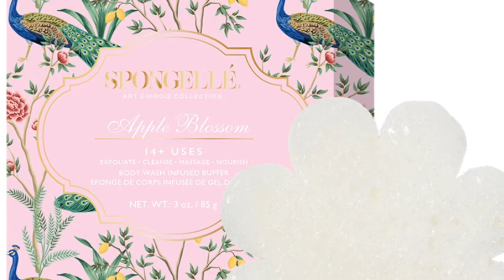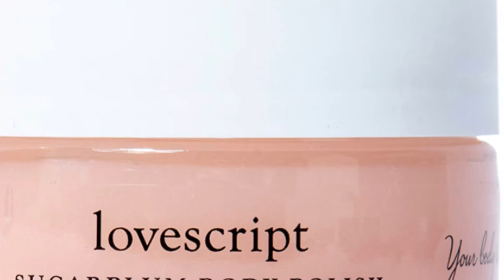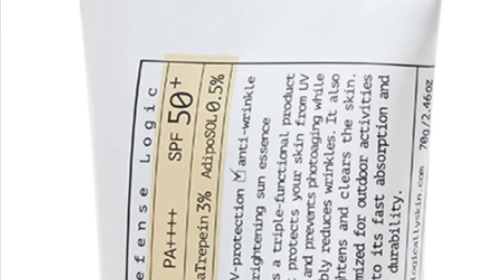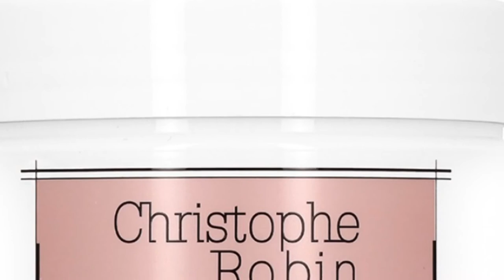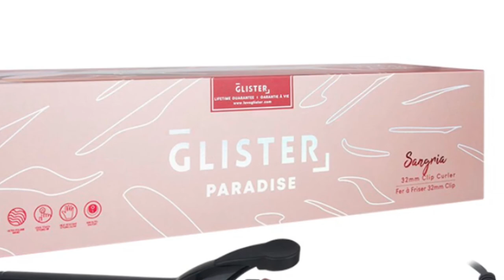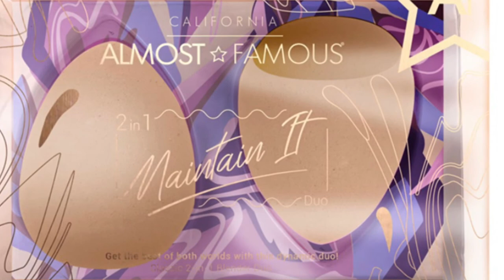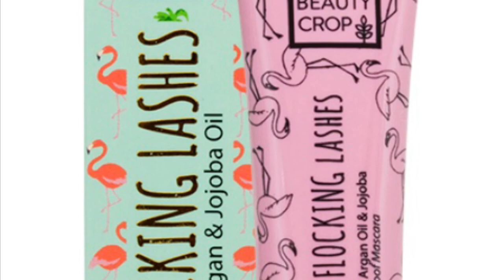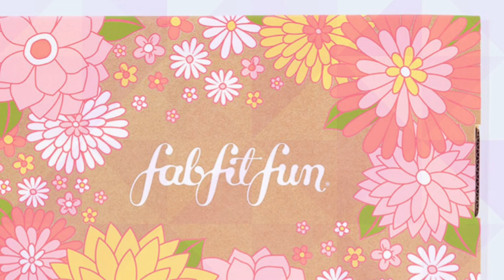Fab Fit Fun, Spring Edit 2021 Spoilers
iPsy, It gives you and me some extra bonus points to use on future purchases

Boxycharm, It gives you and me some extra bonus points to use on future purchases.

If you like this video hit the like button and it would really mean a lot to me if you subscribed to my channel and hit the notification bell so that way you can be notified of my next video.